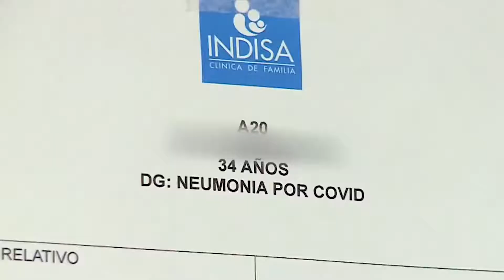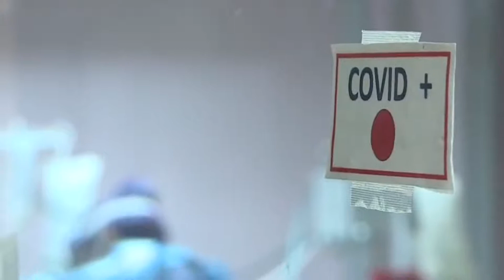Al Senado fuero laboral y descanso compensatorio para trabajadores(as) de la salud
La Sala de la Cámara aprobó en particular, la moción que reconoce el agotamiento y estrés laboral de los trabajadores(as) de la salud en el contexto del Covid-19, otorgando fuero laboral hasta un año terminado el estado de excepción y un descanso compensatorio de catorce días.